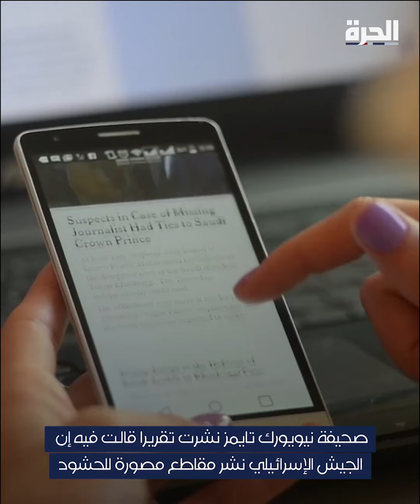تقارير تشكك بالرواية الإسرائيلية بشأن واقعة شارع الرشيد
"إصابات أغلبها بإطلاق النار" وفيديو "مُربِك".. تقارير تشكك بالرواية الإسرائيلية بشأن واقعة شارع الرشيد

حمل تطبيق "الحرة كونيكت" للتلفزيونات والهواتف الذكية:

أمازون فاير